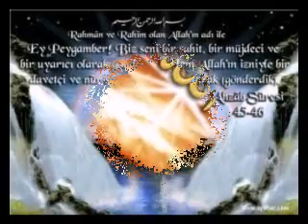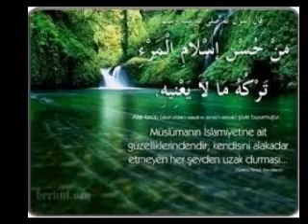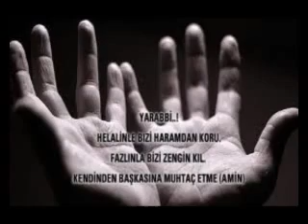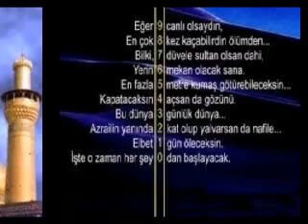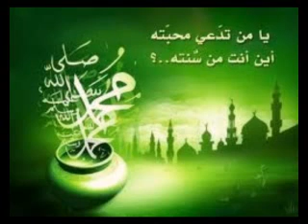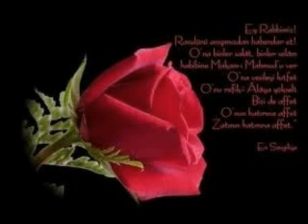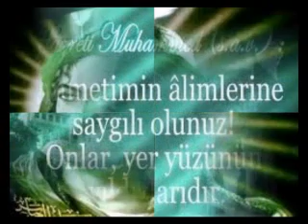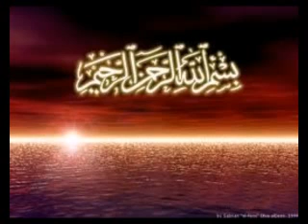Ocaq Nicat Aga-Islam Peygemberinin (s) risaleti.